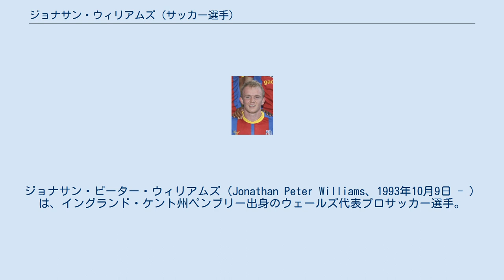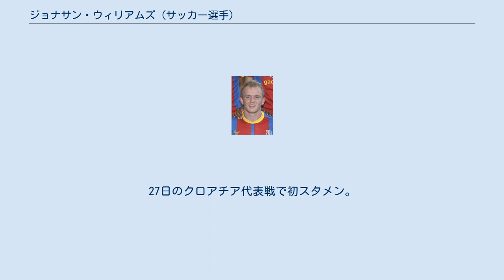ジョナサン・ウィリアムズ (サッカー選手)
ジョナサン・ピーター・ウィリアムズ（Jonathan Peter Williams、1993年10月9日 - ）は、イングランド・ケント州ペンブリー出身のウェールズ代表プロサッカー選手。
 クリスタル・パレスFCのアカデミーで育成され、2011-12シーズンにトップチームに昇格。
2011年8月のコヴェントリー・シティFC戦でプロデビューを飾った。
2011年9月のリーグカップ・ウィガン・アスレティックFC戦で初ゴール。
 2014年2月、イプスウィッチ・タウンFCにレンタル移籍。
レンタル復帰後、2014年9月に再びイプスウィッチにレンタル移籍。
レンタル復帰後、2015年冬の移籍ウインドー最終日に三度レンタル移籍。
 2019年1月4日、チャールトン・アスレティックFCに完全移籍で加入。
2018-19シーズン終了後に一旦契約満了となったが、2019年7月18日に再度契約を結んだ。
 2021年2月1日、カーディフ・シティFCに移籍。
8月13日、スウィンドン・タウンFCにフリーで加入。
 ウィリアムズ自身はイングランドで生まれ育ったが、父親がアングルシー島出身のためウェールズ代表を選択した。
 2013年3月22日のスコットランド代表戦でハーフタイムにガレス・ベイルと交代しA代表デビュー。
27日のクロアチア代表戦で初スタメン。
 2020年10月14日、UEFAネーションズリーグのブルガリア代表選で初ゴールを決めた。